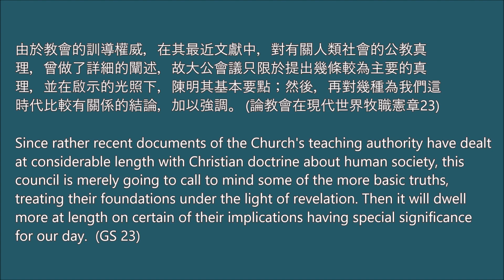【梵二文件 • 每日速遞】2020.11.22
📖 由於教會的訓導權威，在其最近文獻中，對有關人類社會的公教真理，曾做了詳細的闡述，故大公會議只限於提出幾條較為主要的真理，並在啟示的光照下，陳明其基本要點；然後，再對幾種為我們這時代比較有關係的結論，加以強調。  (論教會在現代世界牧職憲章23)

📖  Since rather recent documents of the Church's teaching authority have dealt at considerable length with Christian doctrine about human society, this council is merely going to call to mind some of the more basic truths, treating their foundations under the light of revelation. Then it will dwell more at length on certain of their implications having special significance for our day.  (GS 23)